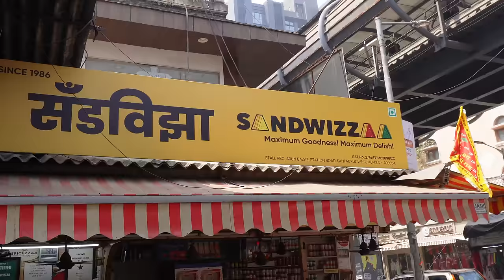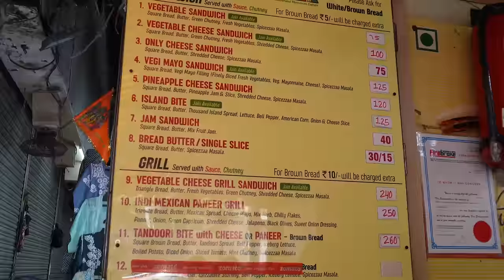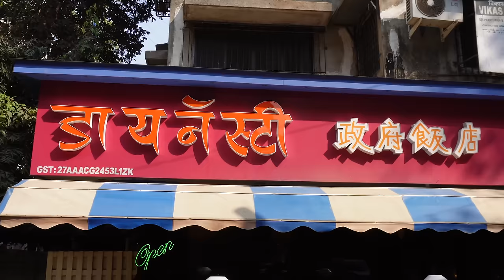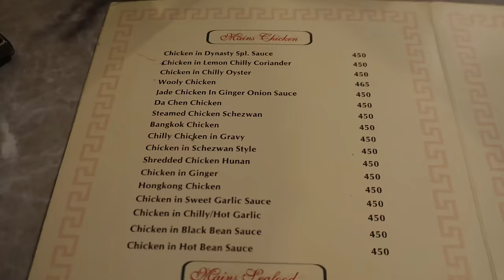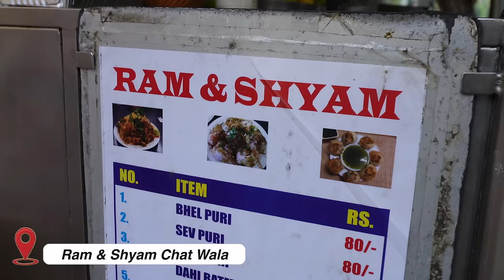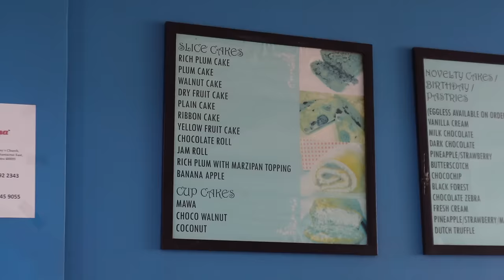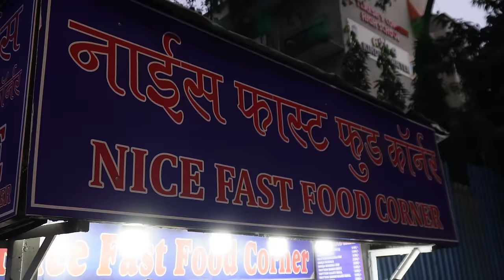Santacruz Street Food | Sandwizza, Asha Parekh Vada Pav, Vienna Bakery and more.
A hub for shopping, colleges and lip smacking food, Santacruz has got it all. Watch this video to know all such places.

Timestamps:

00:00 Intro
1:42 Sandwizza
4:40 Asha Parekh Vada Pav
7:30 Dynasty
12:15 Ram and Shyam chat waala
15:09 Vienna Bakery
19:50 Nice fast food

Locations:
1. Sandwizza: Sandwizzaa, Arun Bazaar, Santacruz Railway Station Rd, next to Friendship Sarees, Willingdon, Santacruz West, Mumbai, Maharashtra 400054

2. Asha Parekh Vada pav: Tilak Rd, Navyug Colony, Santacruz West, Mumbai, Maharashtra 400054

3. Dynasty: 85, Swami Vivekananda Rd, opp. UCO Bank, Saraswat Nagar, Willingdon, Santacruz West, Mumbai, Maharashtra 400054

4. Ram & Shyam Chat Wala: 3RHP+8GV, North Avenue Central avenue corner, Santacruz West, Mumbai, Maharashtra 400054

5. Vienna bakery; Church, 125, Vakola Pipe Lane, behind Saint Anthony Road, Siddharath Nagar, Santacruz East, Mumbai, Maharashtra 400055

6. Nice Fast Food: Swami Vivekananda Rd, Willingdon, Santacruz West, Mumbai, Maharashtra 400054